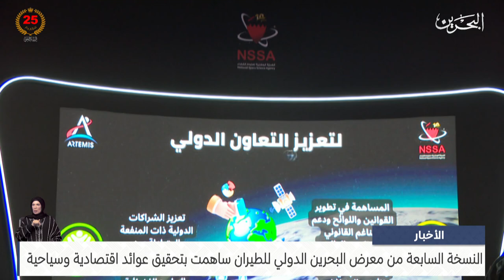مركز الأخبار : النسخة السابعة من معرض البحرين الدولي للطيران ساهمت بتحقيق عوائد اقتصادية وسياحية